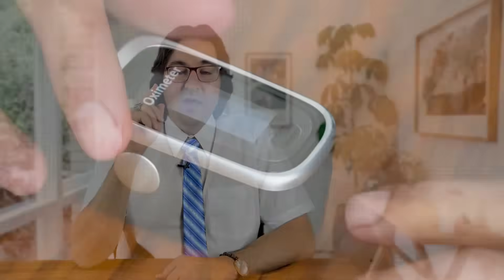۵ نشانه کمبود منیزیم در بدن که نباید هرگز نادیده بگیرید! | برای تامین منیزیم چی بخوریم؟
آنچه در این ویدیو خواهید دید:
00:00 - مقدمه‌
01:44 - نقش ویتامین دی در بدن
05:55 - نقش منیزیم در بدن
07:10 - نشانه های کمبود منیزیم در بدن
08:15 - منبع تأمین منیزیم

🔴 ویدیوی پیشنهادی: اگر به مدت یک هفته روزی 7 عدد بادام بخورید چی میشه؟ | نسخه های درمانی شگفت انگیز با بادام

منیزیم
کمبود منیزیم
ویتامین دی
ویتامین D
ارتباط منیزیم و ویتامین دی
کمبود ویتامین D
ویتامین D فعال
استخوان
درد مفاصل
نقش ویتامین D
سرطان
درمان سرطان
سنگ کلیه
تقویت سیستم ایمنی
آلزایمر زودرس
لاغری
کاهش وزن
دیابت
افسردگی
قند خون
اسپاسم عضله
خستگی مزمن
بی اشتهایی
درمان بی خوابی
منابع منیزیم